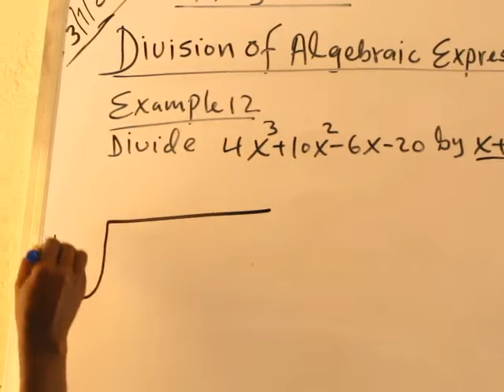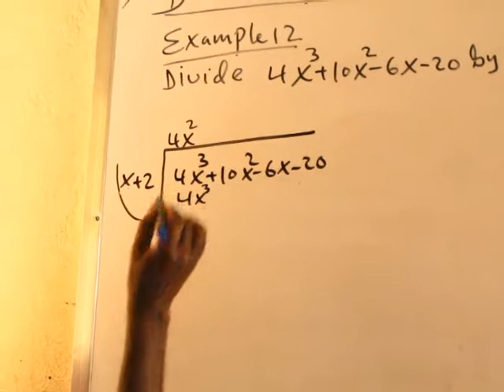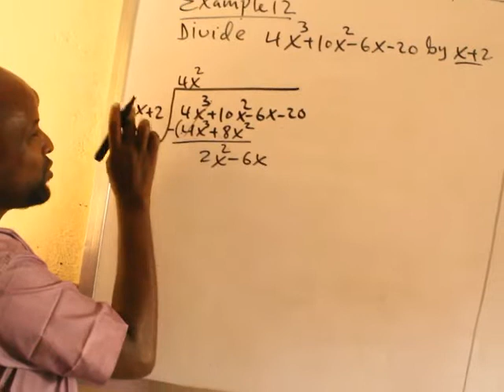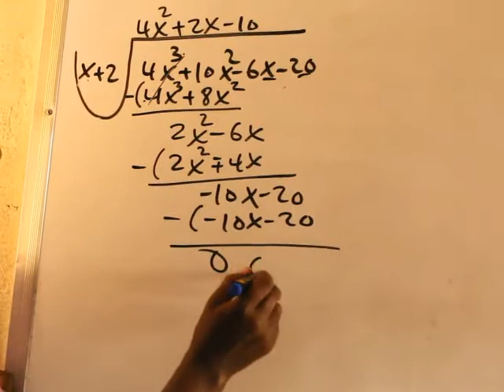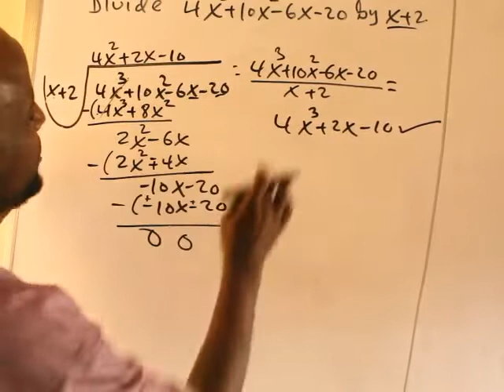Algebra(casharka 15aad): Maxamuud Cali Aaden